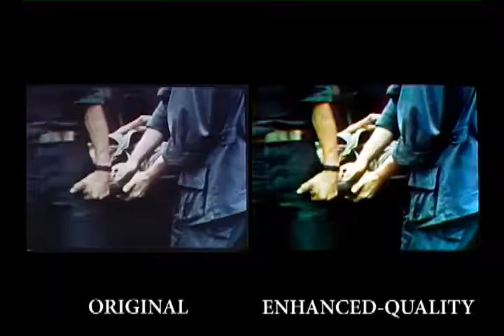Marine History 13 4749 (Original Version versus Enhanced-Quality)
This is a side-by-side comparison of the original version and my enhanced-quality version of "MarineHistory13_4749," one of the videos of the Vietnam War of which I enhanced the quality for my internship with Carbon Trace Productions.

I modified this video with Adobe Premiere Pro in November 2019.  I color-corrected the footage.